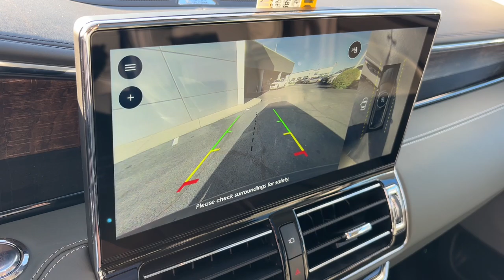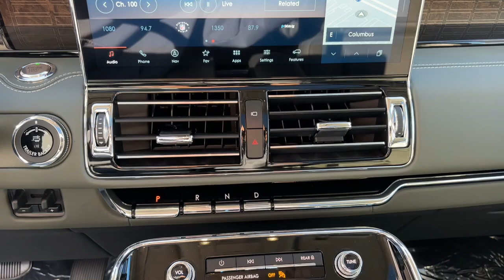2024 Lincoln Navigator Lancaster, Delaware, Columbus, Powell, Dublin, OH G24720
Pristine White Metallic Tri-Coat New 2024 Lincoln Navigator Black Label available in Lancaster, Ohio at Bob Boyd Lincoln of Columbus. Servicing the Delaware, Columbus, Powell, Dublin, OH area.

2445 Billingsley Rd.